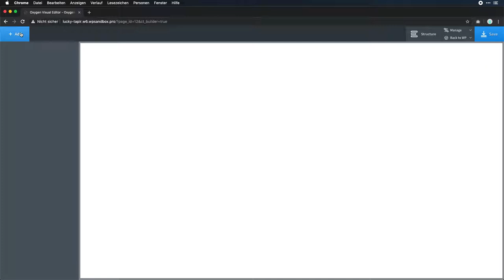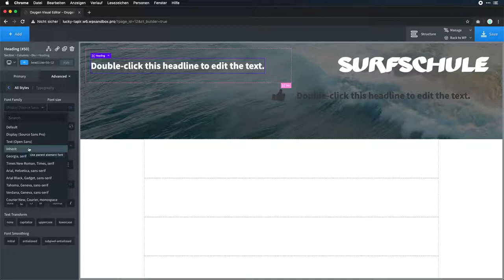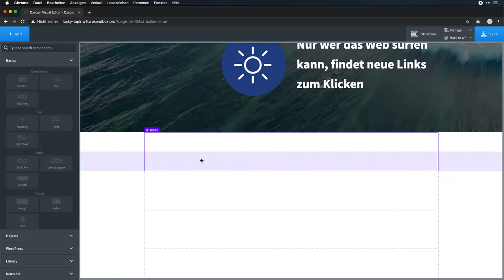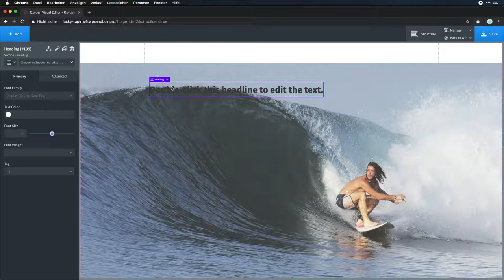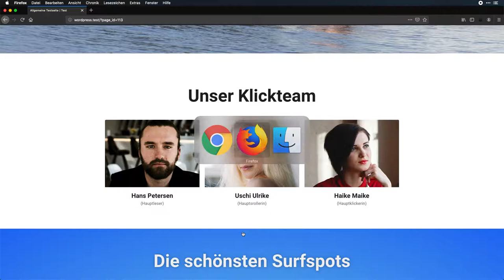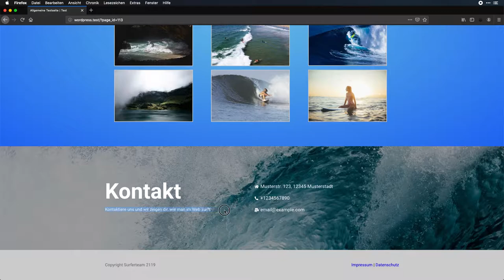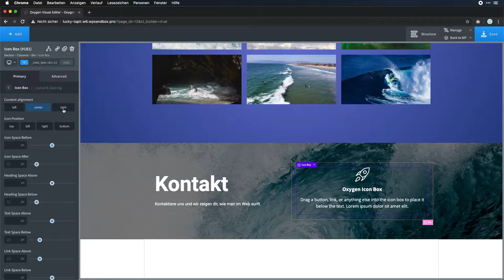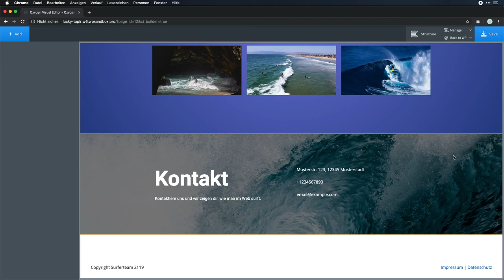Die Surfschule mit Oxygen Page-Builder nachgebaut - WordPress-Page-Builder im Test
Wer sich gleichzeitig Brizy und Oxygen anschaut, der kommt ins Grübeln. Beide Page-Builder sind einfach zu bedienen und unter der Haube ganz schön mächtig. Wer sich den einen anschaut, der sollte auch den anderen prüfen. Zum Schluss ist es Geschmackssache.